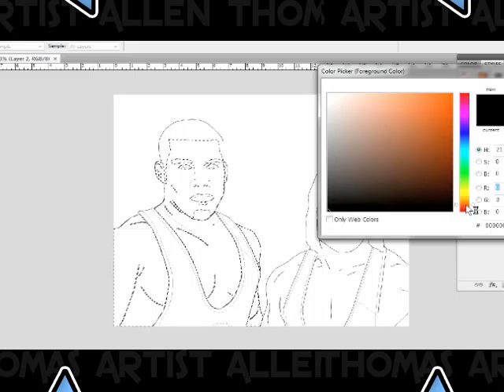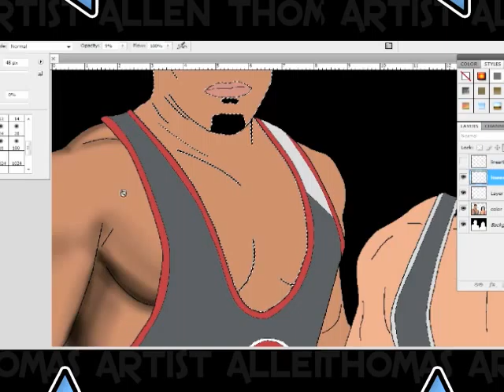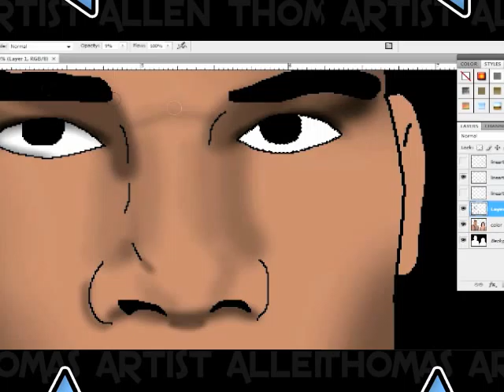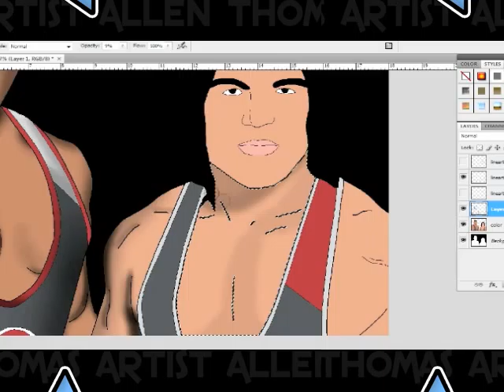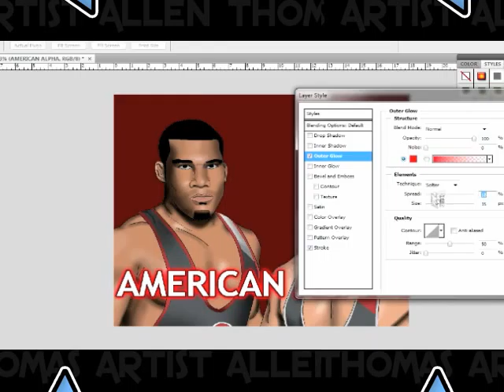American Alpha (Jason Jordan & Chad Gable) Speed Painting